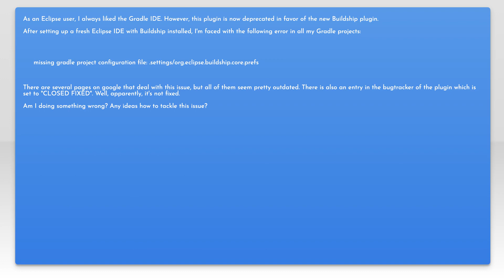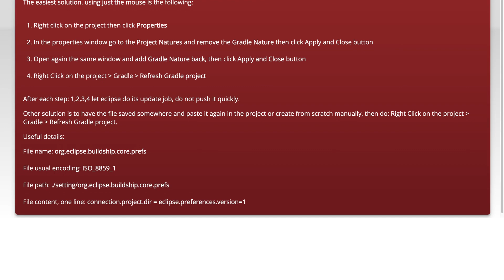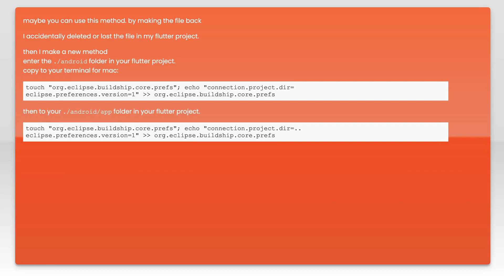How to fix "Missing Gradle project configuration file" issue in Buildship?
eclipse: How to fix &quot;Missing Gradle project configuration file&quot; issue in Buildship?

Related to: eclipse, gradle, configuration, buildship